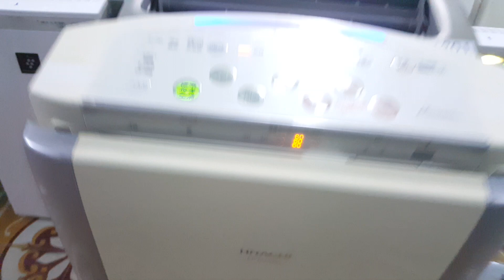0989897559/ Hàng siêu hiếm các bác ơi. Hitachi EP-CV1000 máy 3 chức năng trong 1...17/09/2020